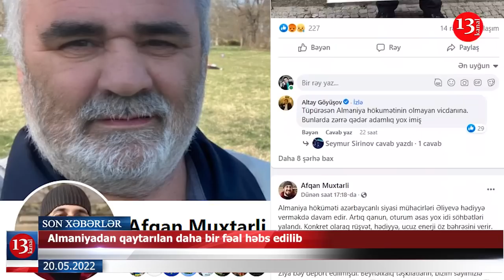Buçada 8 ukraynalı edam edildi; Almaniyadan qaytarılan daha bir fəal həbs edildi-XƏBƏRLƏR